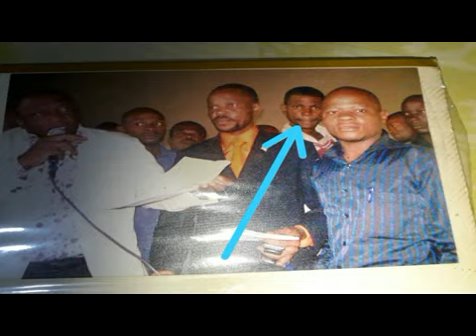URGENT!!! QU'EST-CE QUI BLOQUE LE DÉCOLLAGE DE LA RDC??? NANI AZIKISI COUPLE OYO???